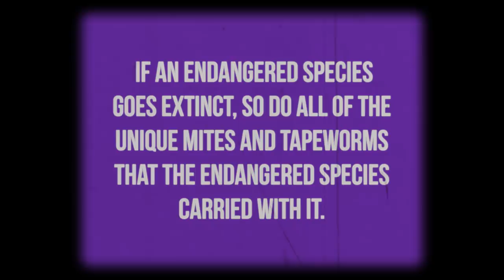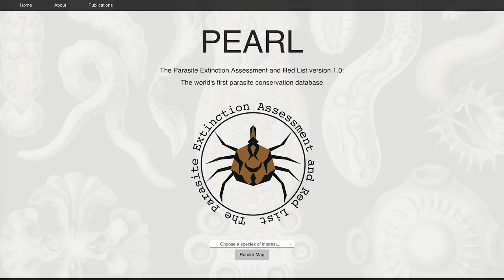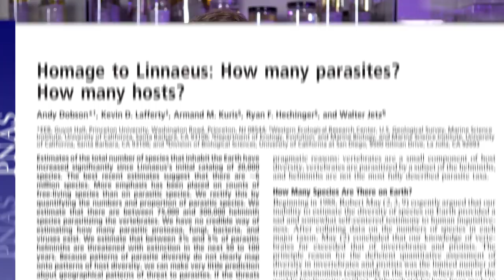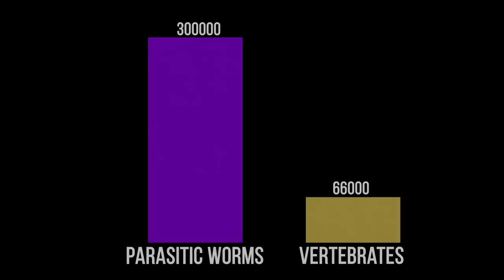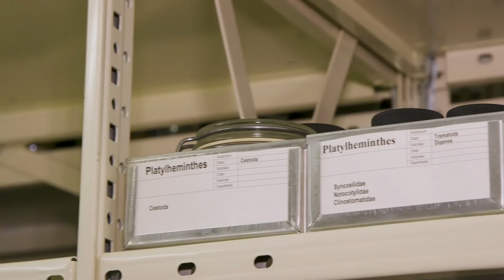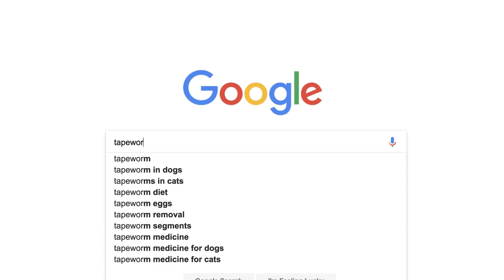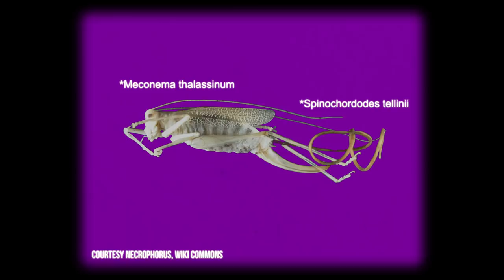The Case for Saving PARASITES.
PARASITE. Doesn't the word just make your skin crawl? (that's actually the worms living under your flesh... just kidding). Despite our "ick" reaction to these animals, they play important roles in their environments - and many are under threat.

Thanks to Colin and Dr. Phillips for helping us with this video!
Instagram.com/egraslie
Twitters: @ehmee
We have a Newsletter!

Producer, Writer, Creator, Host:
Emily Graslie

Producer, Editor, Graphics:
Sheheryar Ahsan

Producer, Camera:
Brandon Brungard

Interviews with:
Colin J. Carlson - University of California, Berkeley
Dr. Anna J. Phillips - Curator, National Parasite Collection. Smithsonian National Museum of Natural History
This episode is filmed at and supported by The Field Museum in Chicago, Illinois.